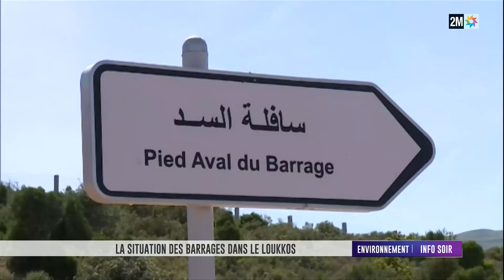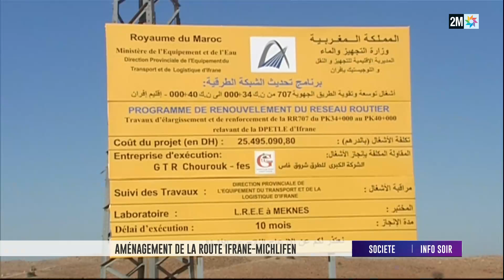Info soir : Jeudi 28 Décembre 2023